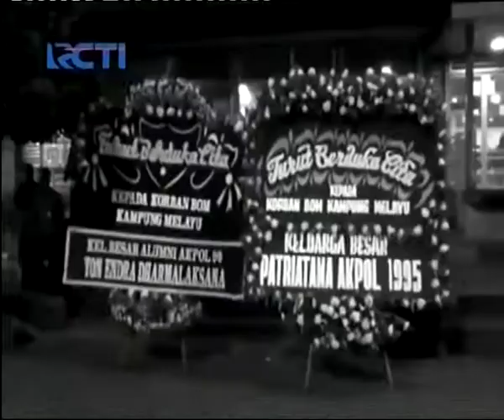Marak Aksi Kekerasan, Perindo Bangun Posko Keamanan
Maraknya kekerasan dan tindak kriminilitas akhir-akhir ini membuat warga cemas dan terancam. Partai Perindo bersama pengurus warga di Cempaka Putih membangun posko keamanan untuk membantu warga terhindar dari kriminalitas sekaligus menjadi ajang silaturahmi antarwarga.